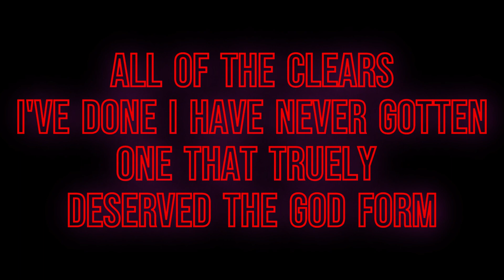Final Destination ANM GOD CLEAR!!!!!!!!!! (day 2)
yes i had my mic on shut,
so this was very annoying to do and the 3rd drop was the worst thankfully i did it no caution miss and i almost died in the ending dear lord, also this is my first clear that actually deserves the god mode form and the first time i bothered doing a sprite change xd

also i say day 2 but it is kinda day 1 it's just that i was playing on 6/19 and finished 12:41 am on 6/20 so i count it as day 2

this is @markc6454 and @Arrowokeys12 chart